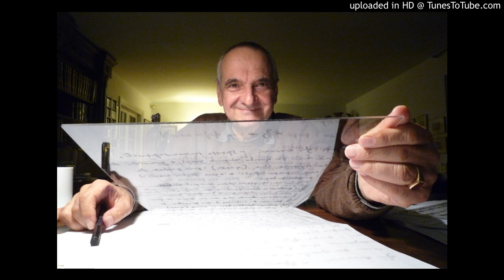Luca Lombardi: "La canzone di Greta" per soprano e quartetto d'archi (I Solisti di Roma)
Luca Lombardi "LA CANZONE DI GRETA"

I Solisti di Roma: Massimo Coen, Mario Buffa: violini
Margot Burton: viola
Maurizio Gambini: violoncello
Catharina Kroeger: soprano

registrazione live del 11 novembre 1999, Acquario Romano

I composed Canzone di Greta in 1987 both as an autonomous concert piece and a musico-dramatic scene (the last of Act II in my opera Faust: Un travestimento (Faust: A Reworking) on a text by Edoardo Sanguineti after Goethe).  Greta (Gretchen) sits at the spinning wheel and “works” at, or ponders, also the new and complicated situation she is facing since she met a rejuvenated Faust.  Here, as well as in the entire Faust travestimento, Sanguineti leaps from one stylistic level to another, thereby cleverly mixing highbrow and lowbrow language. Musically, I tried something similar.  The point of departure is the accompaniment figure of the Schubert song “Gretchen am Spinnrad,” which functions like a red thread for the entire piece and, in a way, accompanies Gretchen on her journey through various landscapes.  Another bit of Schubertian material, a chord, transforms itself into entirely different harmonic constellations—different in terms of significance as well as in terms of their associative possibilities.  The piece represents itself as a series of different [stylistic] fields—different not only from each other but, in part, establishing complete contrasts.  They proceed on different stylistic levels, or use different musical languages.  Nevertheless, I believe, the piece has a general unity, a common denominator.  It is interesting how one field moves to the next.  On the one hand, I wanted to ensure the contrasts, [even conflicts,] between the individual fields; on the other hand, I wanted to preserve the unity, without which the piece might have appeared haphazard and arbitrary. As in other compositions of mine (and especially in the Faust opera), style almost has the function of a parameter among others (pitch, rhythm, etc.).
Luca Lombardi